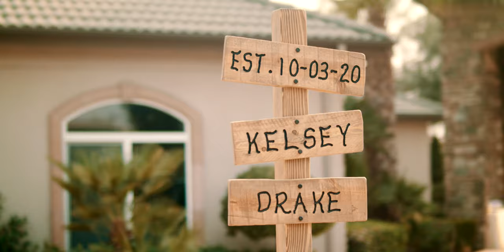Marten Western Wedding Highlights